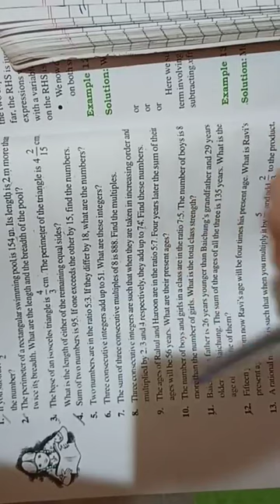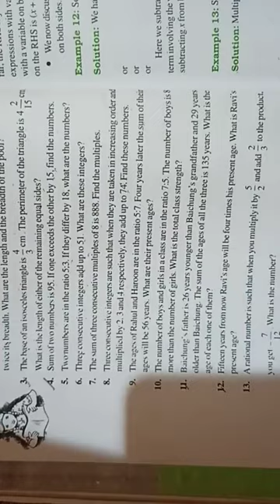Class - 8th (Math) exercise - 2.2